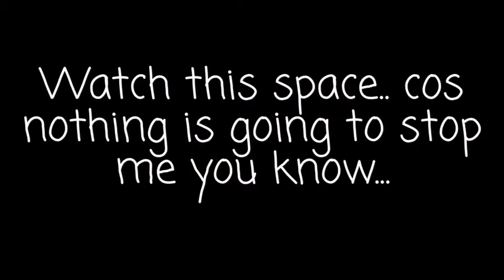Leg update week 1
1 week post steroid and here's how the knee is fairing